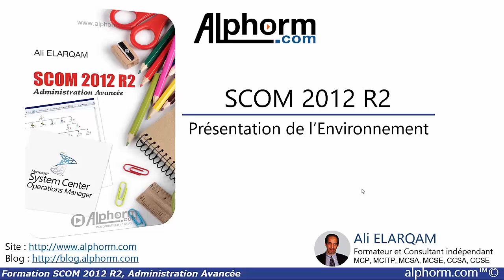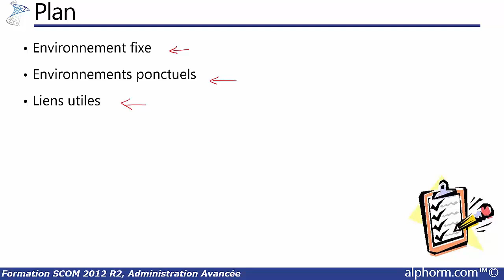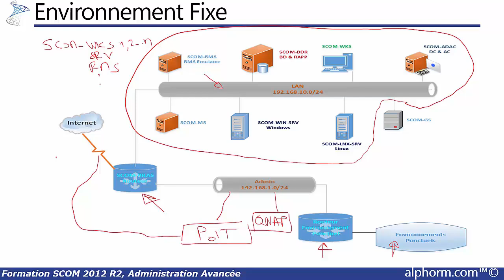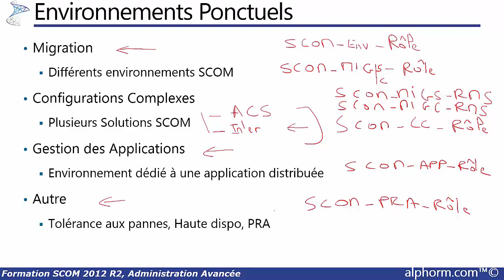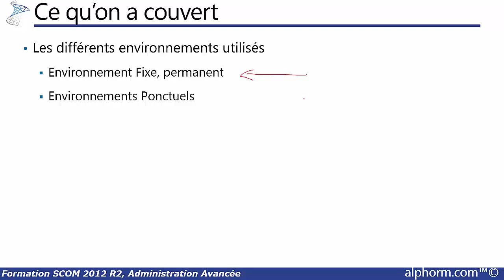Tuto SCOM 2012 R2, Administration Avancée | Présentation de l'environnement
Voici une vidéo complète de la formation SCOM 2012 R2, Administration Avancée qui est en cours de préparation pa rAli ELARQAM sur Alphorm.com

Environnement fixe
Environnements ponctuels
Liens utiles

Restez connecté !